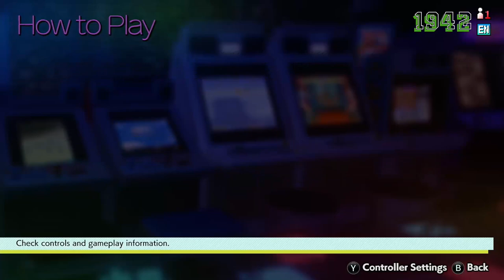Let's Play 1942 | Arcade Calvacade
Today it's 1942, a 1984 vertically scrolling shooter Game by Capcom for the Arcade.

But tomorrow, who knows? Formerly titled "Let's Play a No-Name MAME Game," this series has been renamed "Ashgabat Cat's Let's Play That" as we're playing more than just arcade games. Tune in daily to embark on a videogame odyssey as Ashgabat Cat fires up a random game and shows what secrets it has to offer.